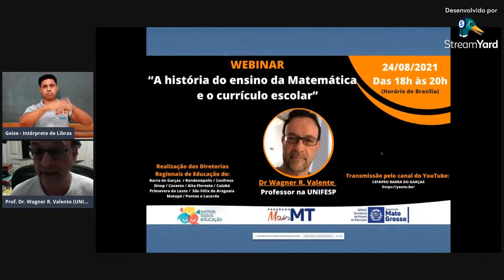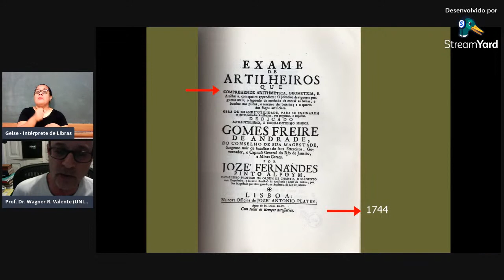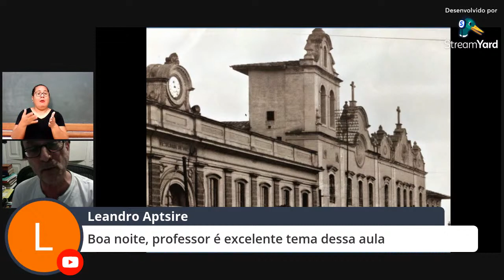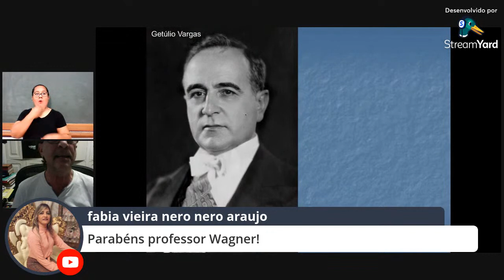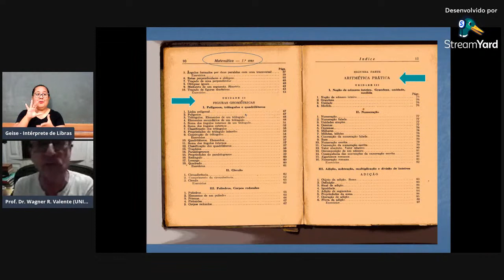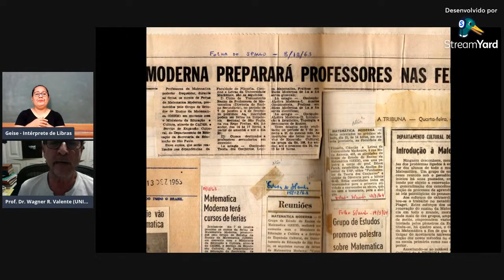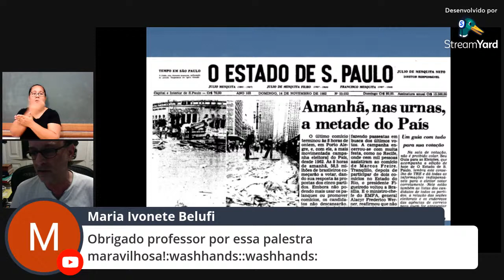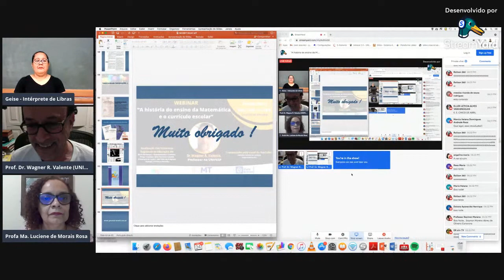"A história do ensino da Matemática e o currículo escolar” - Prof. Dr. Wagner Rodrigues Valente.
As Diretorias Regionais de Educação de Barra do Garças, Rondonópolis, Confresa, Sinop, Cáceres, Alta Floresta, Cuiabá, Primavera do Leste, São Félix do Araguaia, Matupá e  Pontes e Lacerda convidam os professores que atuam na educação básica para conosco discutir sobre a História do ensino da Matemática com o prof. Dr. Wagner Rodrigues Valente, UNIFESP.
professores formadores agradecem sua participação e visualização!
DRE BARRA DO GARÇAS
Matemática: Luciana Akeme Sawasaki Manzano Deluci e José Ramos Machado Neto -
Pedagogia: Luciene de Morais Rosa e Fabia Vieira Nero Araujo
DRE SINOP – Matemática:  Christiane Valéria Costetti dos Santos Zulbler, Gracieli Aparecida Perdomo Fernandes, José Paulo da Silva, Leandro Mauri Schulzbach e Micaele Freitas de Carvalho
DRE CONFRESA – Matemática  Geovany Ferreira Vasconcelos
DRE CÁCERES – Matemática - Caroline A. Martins Fialho e Régis A. de Oliveira
DRE PONTES E LACERDA – Matemática: Luceni Oliveira, Sandra Márcia Vieira Domingos Paulo, Dinael Alves
DRE MATUPÁ – Matemática Graciela Terezinha Zanini e  Vilson Teixeira da Silva
DRE RONDONÓPOLIS – Matemática: Césa Mara de Moraes Vieira Zimpel,  Jaqueline Aparecida Rodrigues Mariano e  Telma Pereira Araújo
DRE Alta Floresta: Paulo Victor França
DRE Cuiabá: Eliane Aparecida Martins de Almeida; Janibia Fernanda Costa de Oliveira; Leandra Rodrigues; Sônia Gonçalina Pereira.
DRE São Félix do Araguaia: Luiz Carlos Alves Araújo.
DRE Primavera do Leste: José Carlos Nascimento Filho e Giselle de Paiva Silva